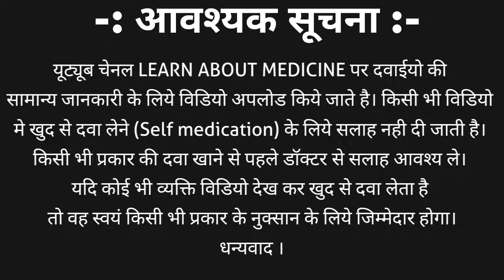Cyproheptadine tablet / Practin tablet / Peritol tablet, use, side effects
Cyproheptadine is a Antihistamine tablet.
Brand name are pactin tablet, practin tablet, ciplatin tablet

We also discuss ABOUT cyproheptadine
Brand name
Uses in detail
Side effects
Warnings